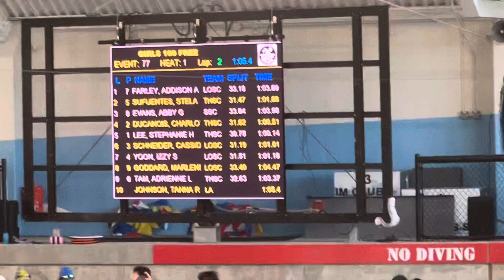SL 2024 Summer Classic 100 Fr 060924